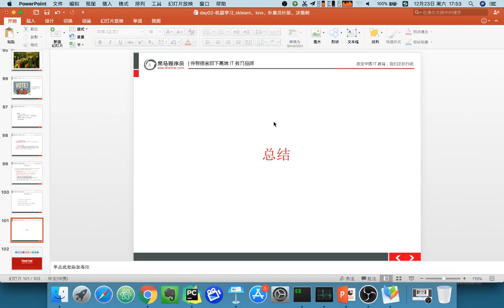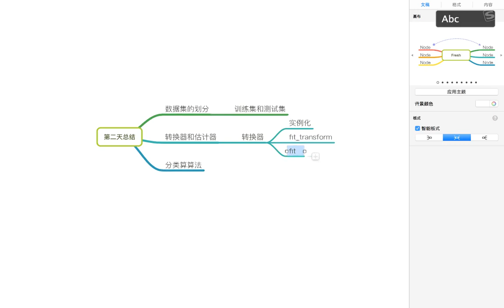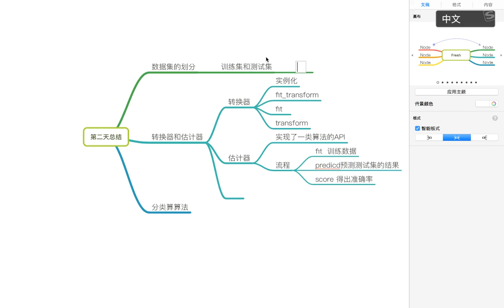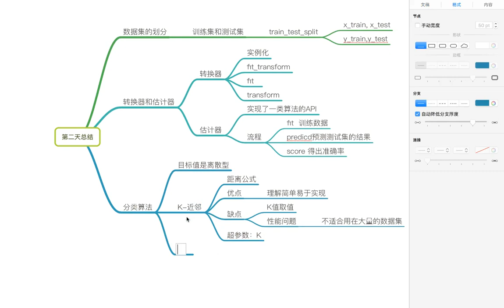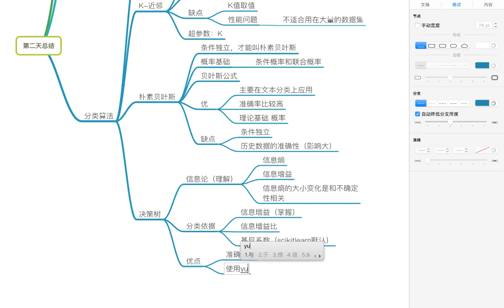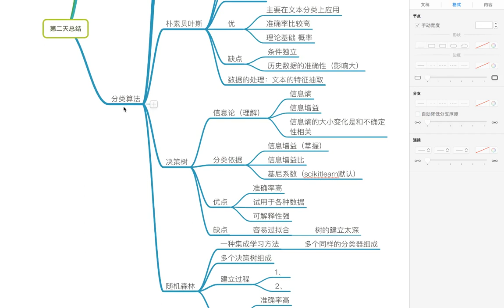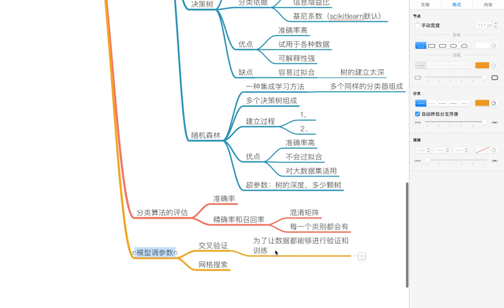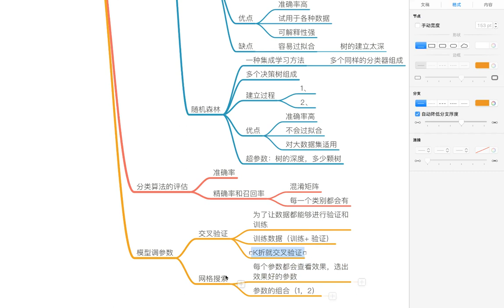22 机器学习丨09 线性回归丨day02 16 每日总结